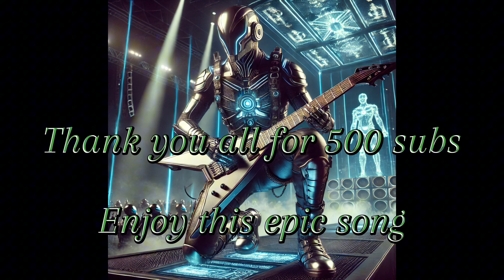500 subs, really cool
let's keep it rocking! 💪🤟